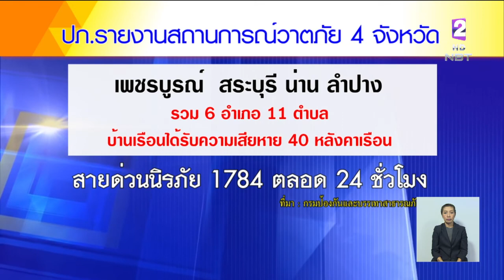เตือน!! 19-21 พ.ย. นี้ ภาคใต้ฝนตกหนัก ตั้งแต่พื้นที่ 'สุราษฎร์ธานี' - สงขลา'